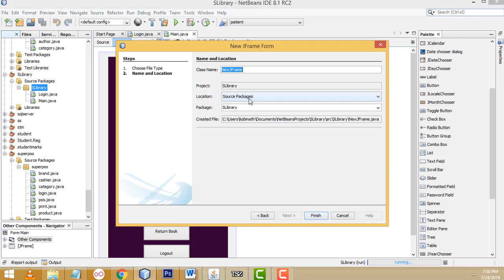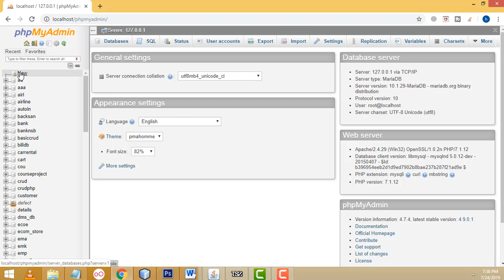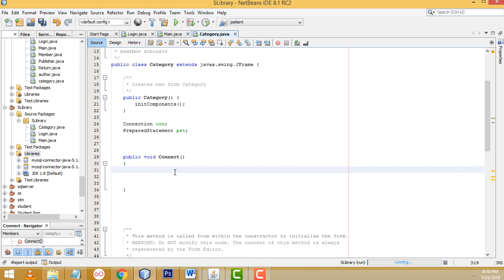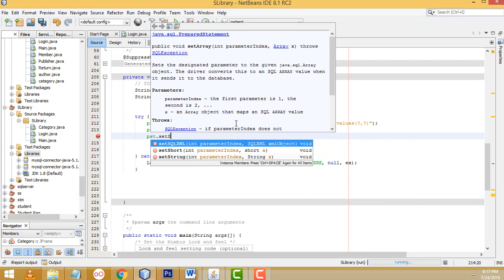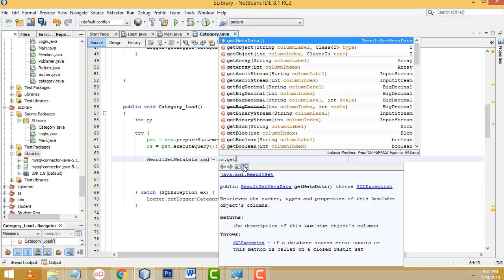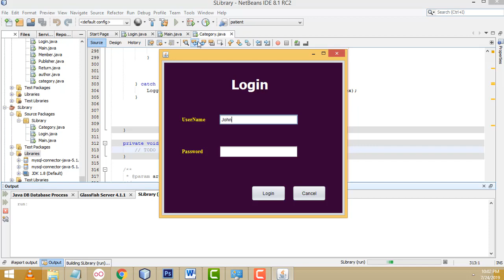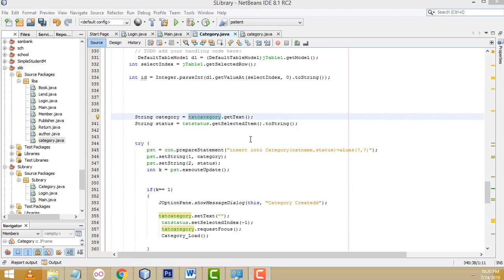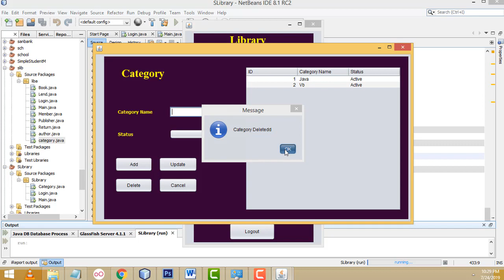Library Management System Project in Java Part 2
Check More Projects

C# projects

PHP  projects

Android Project